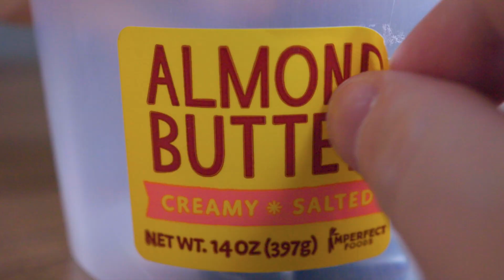Life In A Cup - End of August Report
Life In A Cup is a Microscopy documentary series.